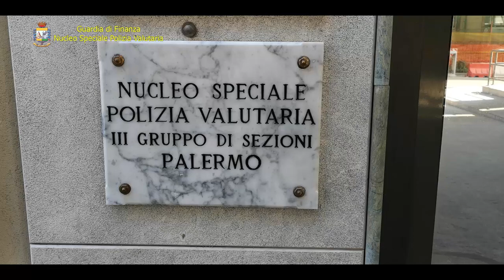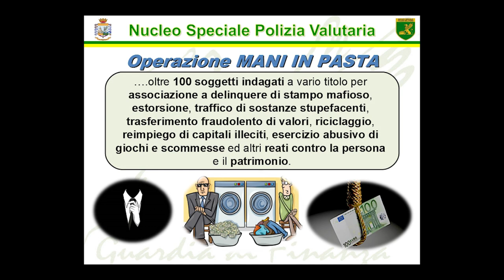Operazione contro i clan di mafia tra Palermo e Milano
91 arresti e sequestro di beni per un valore di 15 milioni di euro, eseguito dalla Guardia di Finanza